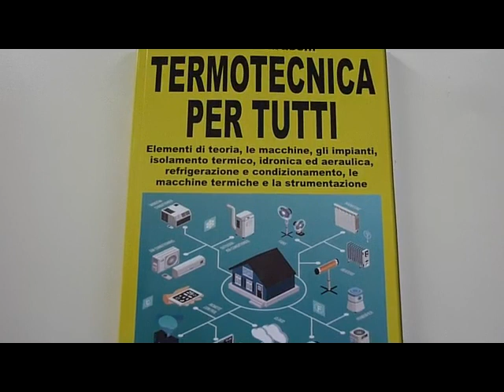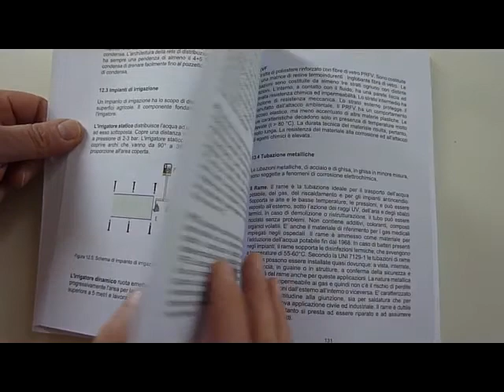Termotecnica per tutti. Libro manuale dedicato ala termotecnica. Ricco di schemi immagini e tabelle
Ecco il link al sito dell'editore dove troverete questo libro

Ecco un manuale semplice, chiaro ed esaustivo dedicato alla termotecnica.
Elementi di teoria, le macchine, gli impianti, l'isolamento termico, idronica ed aeraulica, refrigerazione e condizionamento, le macchine termiche e la strumentazione.